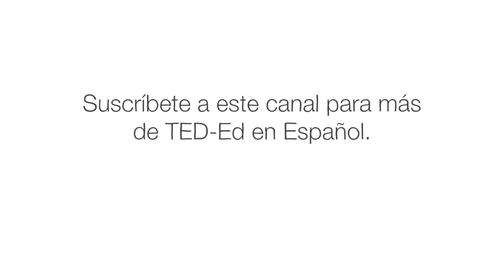¿Debemos confiar en las decisiones unánimes? - Derek Abbott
Imagina una ronda de testigos que deben identificar a un ladrón de bancos que vieron huir de la escena del delito. Si seis de ellos señalan a la misma persona, hay una buena posibilidad de que sea el culpable. Y si los diez lo hacen, podrías pensar que tienes el caso resuelto. Pero, a veces, cuanto más unánime parece ser la opinión, menos confiable el resultado. Derek Abbott explica la paradoja de la unanimidad.

Lección de Derek Abbott, animación de Brett Underhill.